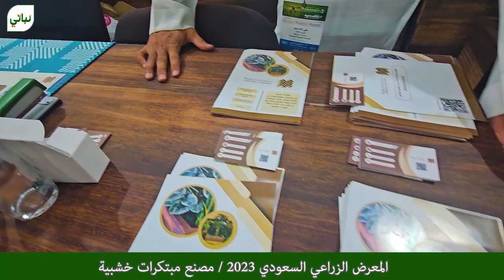المعرض الزراعي السعودي 2023 / مصنع مبتكرات خشبية